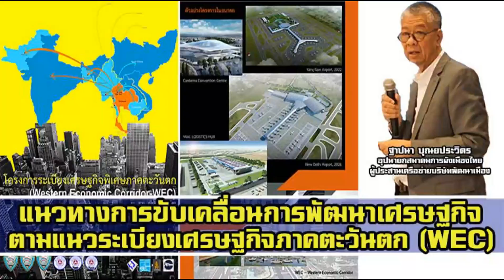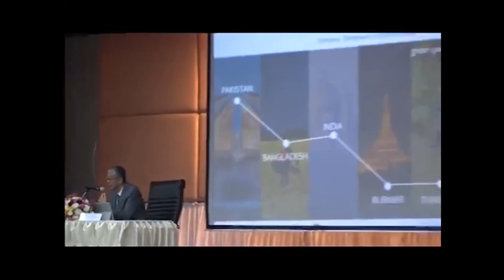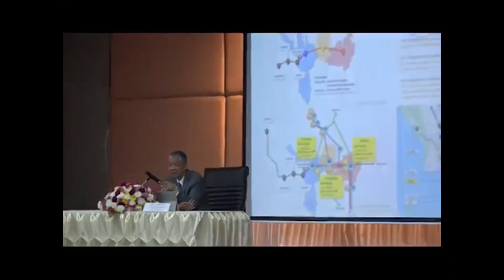แนวทางการขับเคลื่อนการพัฒนาเศรษฐกิจ ตามแนวระเบียงเศรษฐกิจภาคตะวันตก (WEC)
ชมบันทึกการบรรยาย ความยาว  57 นาที เรื่อง แนวทางการขับเคลื่อนการลงทุนโครงสร้างพื้นฐาน การคมนาคมขนส่ง อุตสาหกรรม และโลจิสติกส์ พื้นที่ระเบียงเศรษฐกิจภาคตะวันตก (WEC)
บรรยายโดย นายฐาปนา บุณยประวิตร อุปนายกสมาคมการผังเมืองไทย และ ผู้อำนวยการสถาบันวิจัยการเติบโตอย่างชาญฉลาดประเทศไทย วันที่ 15 มกราคม 2561 ณ  ศูนย์ประชุมเขตเศรษฐกิจพิเศษตาก (ศูนย์โอท๊อป เทศบาลนครแม่สอด)